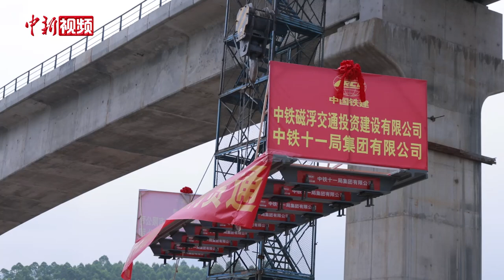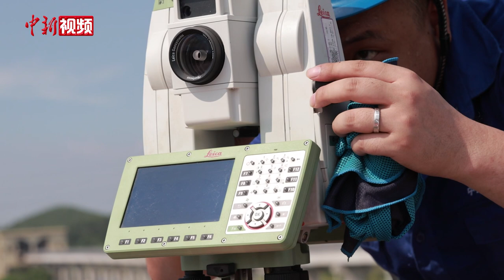广东首条中低速磁浮旅游专线轨排全线贯通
8月10日， 随着吊车将最后一榀轨排稳稳地放在长隆特大桥上，广东省清远市磁浮旅游专线全线轨排顺利贯通。

清远磁浮旅游专线是是广东首条中低速磁浮旅游专线，不同于其他的列车线路，磁浮列车对轨道施工的质量要求更高。工作人员介绍，工程工况复杂，也无施工经验可借鉴。

轨排全线贯通后，测量人员还将通过全站仪对轨道进行精调，轨排精度要控制在0. 5毫米以内。经过对轨道二次精调、联调联试、试运行等步骤，清远磁浮旅游专线就将开通运行，时速为120公里每小时。

另一边的车库内，新一列磁浮列车也刚刚运达清远。这是中车长春轨道客车股份有限公司为清远磁浮打造的新一代产品。

列车的车厢内部与平常的地铁车厢相似，但车厢之下，就是磁浮列车的“魅力所在”，通过上“浮”，磁浮列车行驶过程中，将与轨道实现零摩擦，从而拥有更环保，更安静，更舒适的优势。（王庆然 熊诗敏）